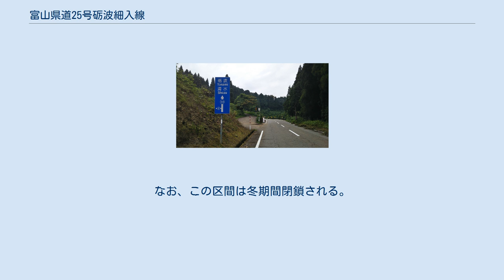富山県道25号砺波細入線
富山県道25号砺波細入線（とやまけんどう25ごう となみほそいりせん）は、富山県砺波市から同県富山市に至る主要地方道に指定された県道である。
 富山市山田白井谷で。
県道25号は左に分岐して狭隘路となるため、砺波方面へは県道133号への直進を促している。
 富山県西部（呉西）の国道156号と同県東部（呉東）の国道41号という富山県内を南北に縦貫する2つの幹線道路を、同県南部の丘陵地を経て結ぶルートである。
 なお、当県道の起点は、指定当初は現在の五郎丸交差点北70mあたりで国道156号に接続していたが、1989年（平成元年）の庄川雄神大橋完成および五郎丸交差点の改修工事にあわせ現在の位置に移動したものである。
 富山県の東西を結ぶ主要地方道であるものの、かつては未舗装で狭隘区間が多かったため、全区間を通しての往来は困難であった。
各所で大幅な改良工事が行われた結果、現在では全区間の約80.7%にあたる26.033 kmにおいて、幅員5.5m以上が確保された改良済み区間となっている。
一方で、富山市山田地域や同市八尾地域、神通川沿岸部などでは、未だ狭隘区間が各地に残っており、このうち富山市山田清水 - 同市山田小島間においては、1車線に満たない箇所も存在する。
なお、この区間は冬期間閉鎖される。